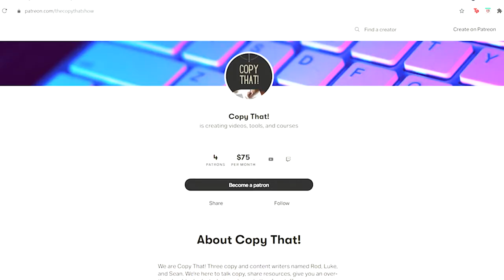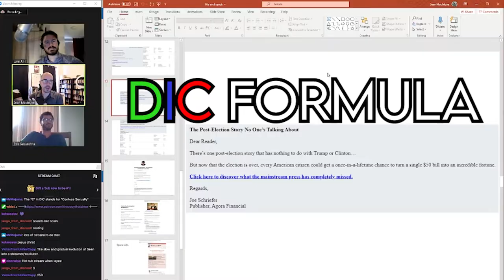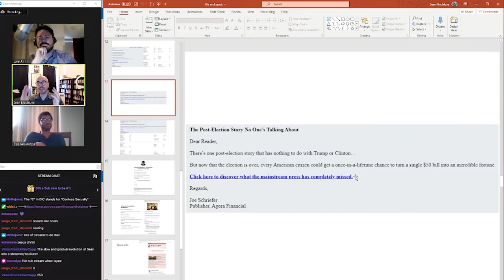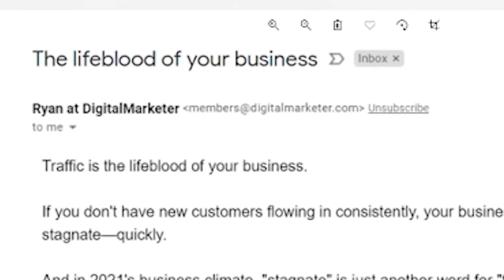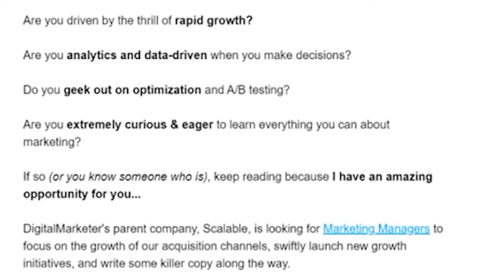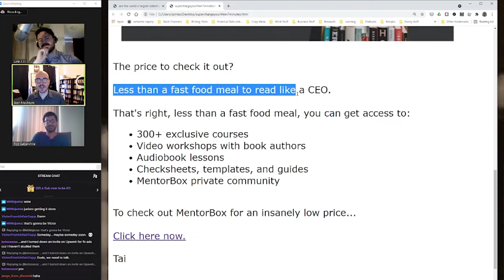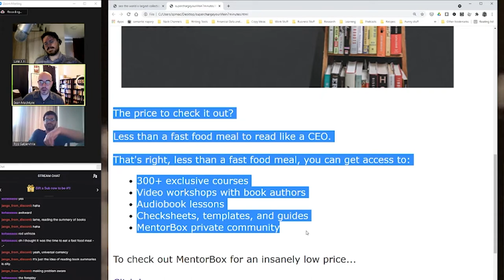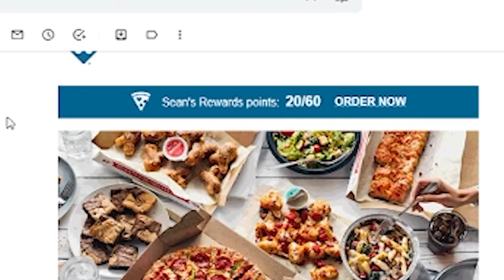Use DIC to Write the Most Engaging Emails (Copy That! Episode 7)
Join the Copy That! Discord server ➡️

If writing emails wasn’t hard, we wouldn’t have so many clogging up our spam folders! In this episode of Copy That! we dive into our favorite formula for writing emails that people actually read (and engage with!): The DIC.

We also cover some of the fundamentals about email marketing that every new copywriter should know before they do their first email campaign. Stuff like:

-How to structure emails for your offer
-What is a “Lift”?
-The best way for freelancers to start getting data on their copy
-The unintuitive “Facebook Blueprint” that top marketers are using to get email conversions

Catch us live on Twitch the first Monday of every month (and usually every Wednesday)

Copy That! is hosted by Alex Myatt, Rod SatterwhiteSean MacIntyre, and Lindsey Hough.

Want to score clients and close more gigs? Watch our DEFINITIVE Guide to Selling Your Services As a Copywriter